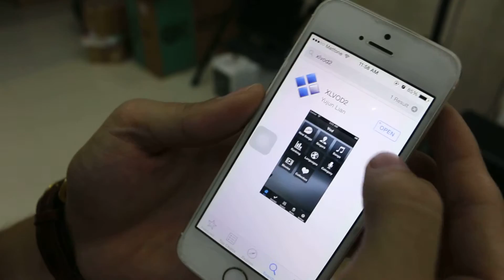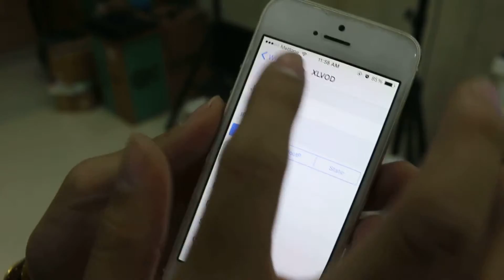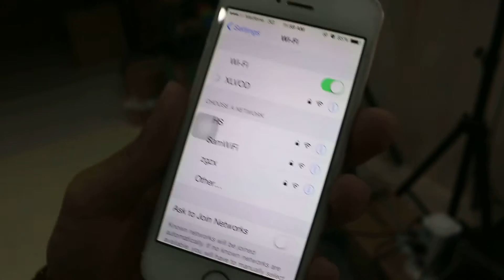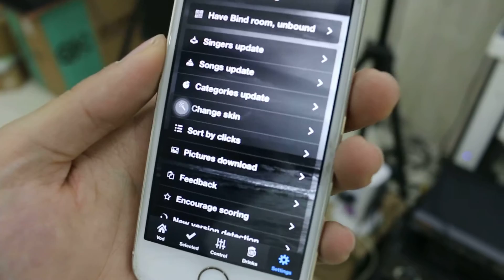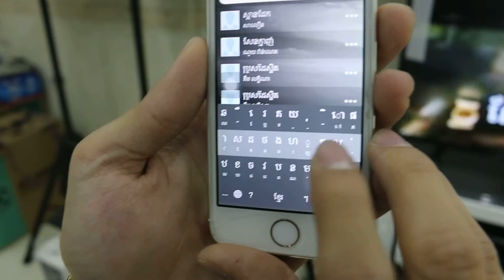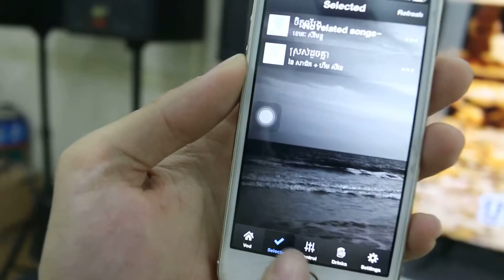How to connect iphone with XLVOD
This video can help you to connect the Iphone with XLVOD easily.